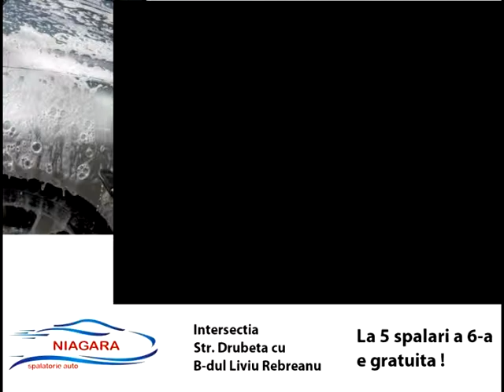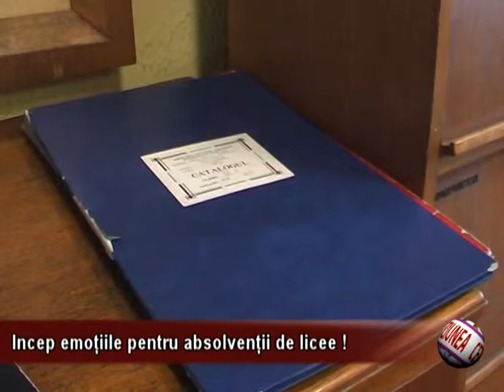Incep emotiile pentru absolventii de licee !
Emotii pentru absolventii de licee - incepe sesiunea de bacalaureat . Pentru sesiunea iunie-iulie, inscrierile au avut loc pana in data de 31 mai, iar cele pentru sesiunea august-septembrie vor avea loc in perioada 15-19 iulie, potrivit unui ordin al Ministerului Educatiei Nationale. La sesiunea de bacalaureat din acest an , in judetul Timis, participa 7427 de elevi  , care au terminat clasele a-XII-a si a-XIII-a,  pana la 31 mai.

Prima sesiune a Bacalaureatului va incepe in data de 10 iunie, cu evaluarea competentelor lingvistice de comunicare orala in limba romana, care se desfasoara pana pe 12 iunie. Cea de a doua proba, de evaluare a competentelor lingvistice de comunicare orala la limba materna, se va sustine intre 12 si 14 iunie, iar evaluarea competentelor digitale, intre 17 si 21 iunie. Proba de evaluare a competentelor lingvistice intr-o limba de circulatie internationala se va desfasura intre 25 si 28 iunie. Probele scrise vor incepe in data de 1 iulie, cu limba si literatura romana, care va fi urmata, in 2 iulie , de proba la limba materna si in 3 iulie de proba obligatorie a profilului.  Proba scrisa la alegere a profilului si specializarii se va da pe 5 iulie, iar rezultatele vor fi afisate pe 8 iulie, pana la ora 12.00. Tot in aceeasi zi, pana la ora 16.00, se vor putea depune contestatiile. Rezolvarea acestora se va face intre 9 si 11 iulie, iar afisarea rezultatelor finale pe data de 12 iulie.

Pe intreg teritoriul tarii au fost deschise 100 de centre de BAC, in care vor susţine examenele aproape 29 de mii de candidaţi. In acest an, pentru sesiunea de bacalaureat, statul va cheltui 12 milioane de lei, dintre care 7 milioane pentru instalarea unui sistem centralizat de supraveghere video. Ministerul Educatiei a dat asigurari ca în centrele de BAC semnalul telefoanelor mobile va fi bruiat, iar daca va fi necesar, vor fi instalate detectoare de metale. In judetul Timis, la sesiunea din acest an a bacalaureatului sunt implicati aproximativ 1600 de profesori, dintre care 1000 sunt supreveghetori si 600 de evaluatori. Fiecarui profesor, pentru fiecare examen supravegheat i se acorda 20 de lei.

Carmen Prota